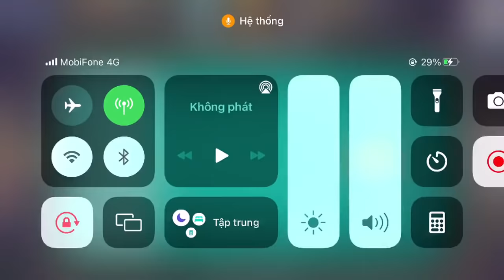My mom and I spend a lot of time together. We play games,